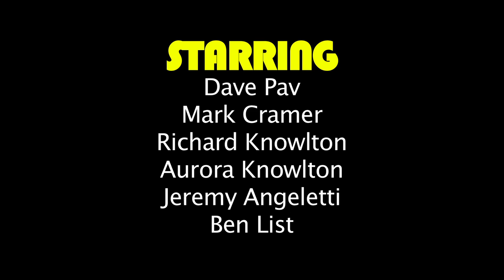Han Solo Cup **OFFICIAL MUSIC VIDEO**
The only cup that can make the Kessel run in 12 parsecs.

Special thanks to Rhino Media Productions for entrusting us with a beautiful Canon 7D.